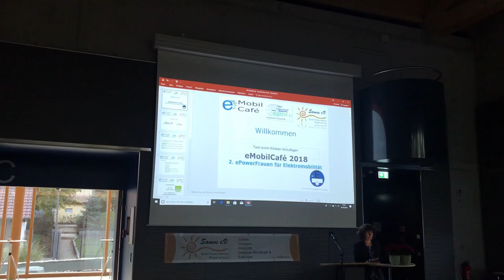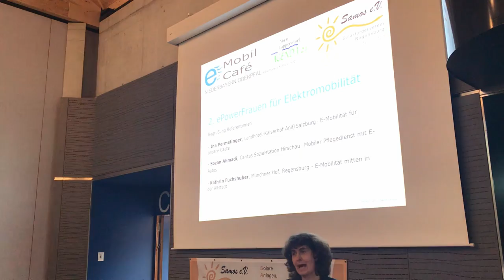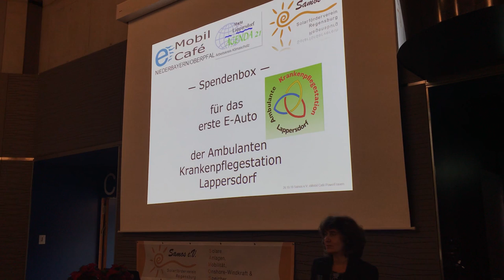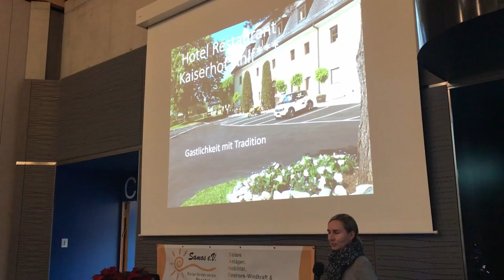E Power Frauen im E-Mobil-Cafe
Voccer unter Frauen. Ein Schelm der böses denkt.
Heute geht es um die E Power Frauen die für das E-Mobil-Cafe je einen Vortrag abgehalten haben.
Sehr interessant.